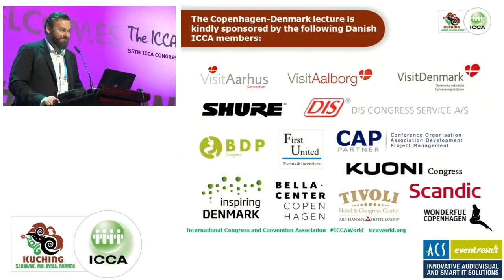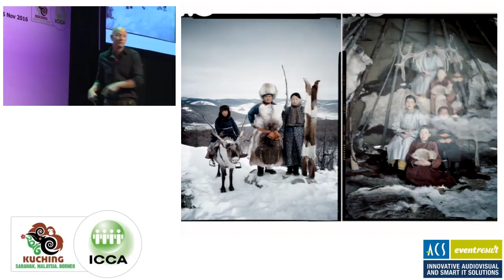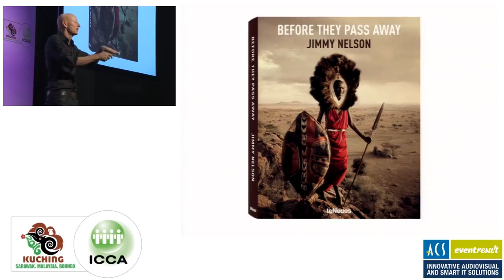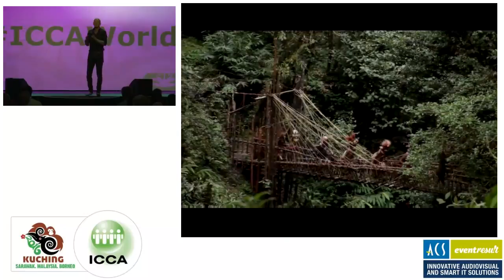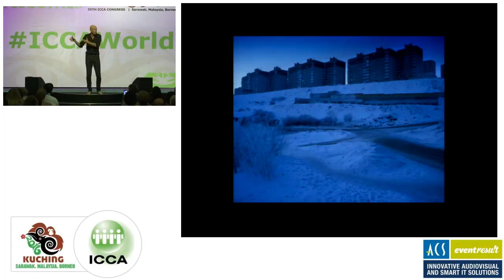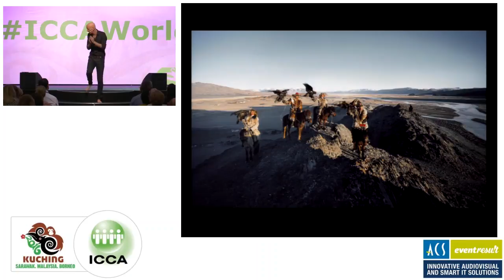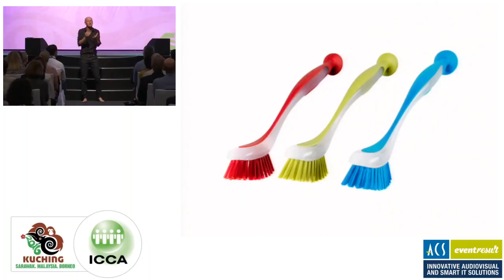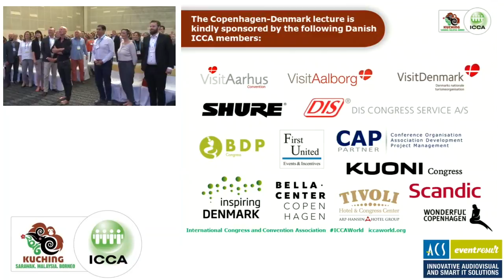9:00 - 10:00 - Great Hall A - The Copenhagen Denmark Lecture - Jimmy Nelson Meetings